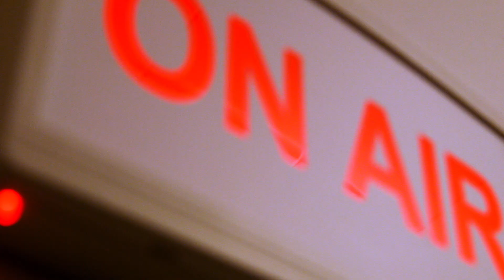Stand for Truth: Jake Whittenberg, Mimi Jung Extended | KING 5 News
Our most important mission at KING 5 is finding the truth for you.

We’re committed to helping and empowering all Northwest communities.

Together, we stand for truth.